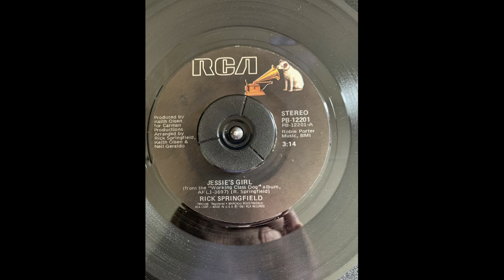Rick Springfield Jessie's Girl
RCA Victor PB-12201-A